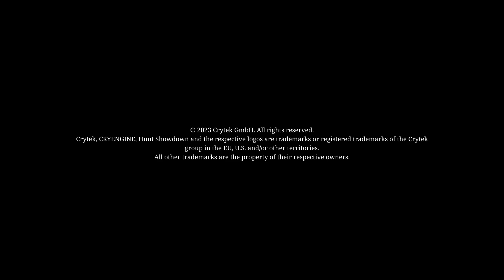[HUNT: SHOWDOWN] Twitch Drop Rewards 2023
Here are the items that I received on my PS5 account for Hunt from the 2023 Twitch Drop event from July to August, The Tide of Shadows Event.

Received a bunch of power weapons and a very unbalanced amount of beetles which I never use as well as death traps (Concertina and Poison Traps).

This is what you can expect from the drops events.

Make sure you come check out the nightly streams on Twitch at 2100 (9 PM) EST. Come by smash that follow and become part of the community.  We would love to see you there.

There is a large community there to help with things on all platforms (PC/Xbox/Playstation).  See you there.

✦CURRENTLY STREAMING✦
Warframe
Ghost of Tsushima
Hunt: Showdown
Warface
Hitman Series
Assassin's Creed Series
Dying Light
Payday 2
Shenmue
Death Stranding
Borderlands